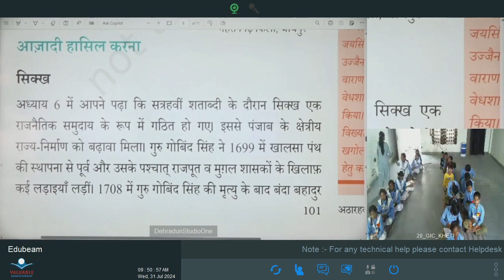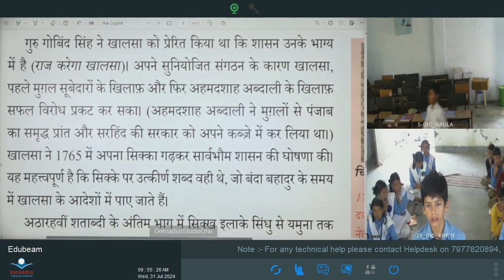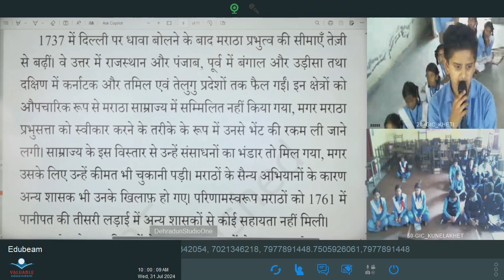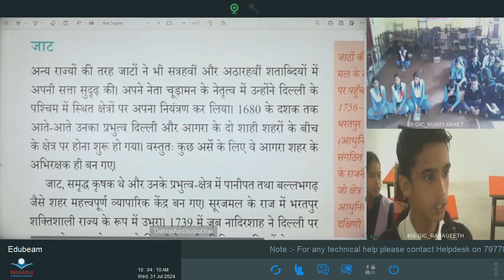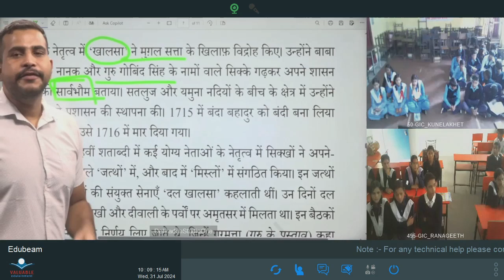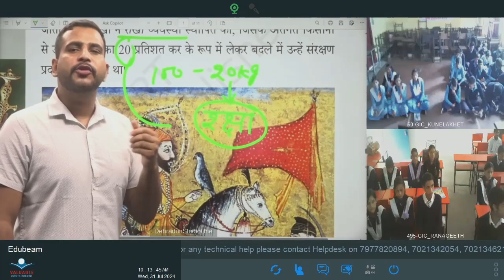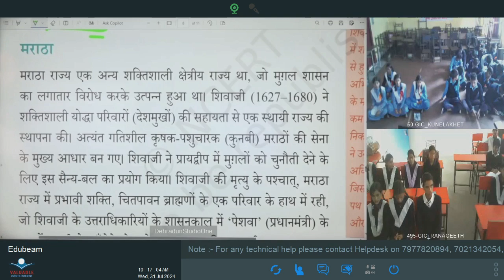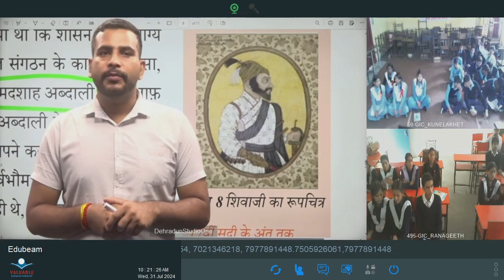कक्षा: 7, विषय: सामाजिक विज्ञान, भाग: 21 (31.07.2024) आईसीटी वर्चुअल क्लास रूम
31072024_09.45 To 10.20_Social Science_Atharvi Shatabdi Mai Naye Rajnitik Gathan_Mr. Akash Bhadana_VII_Part 03